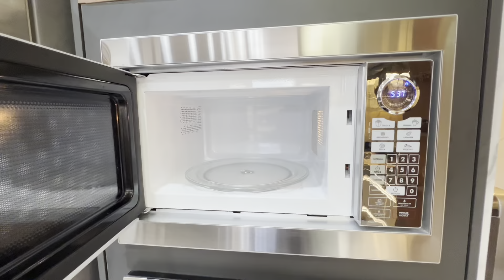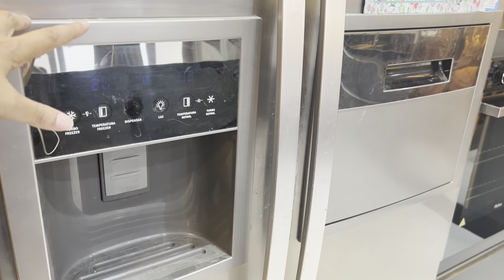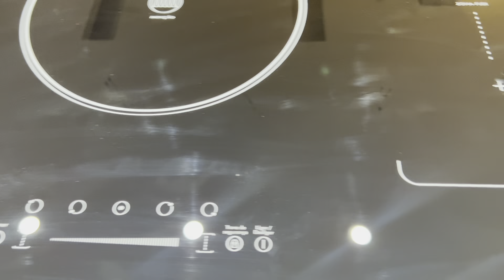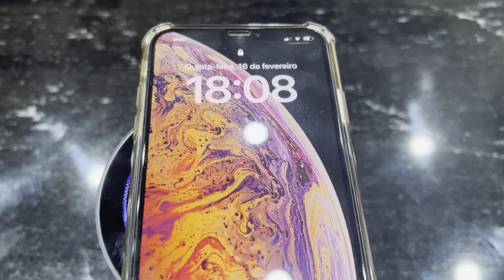Tour pela cozinha nova reformada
Venha conferir a minha nova cozinha depois da reforma
Me conta o que vc mais gostou e o que vc queria que tivesse um vídeo mais detalhado